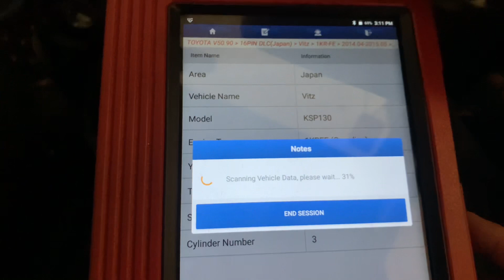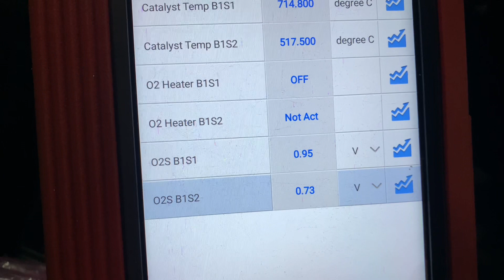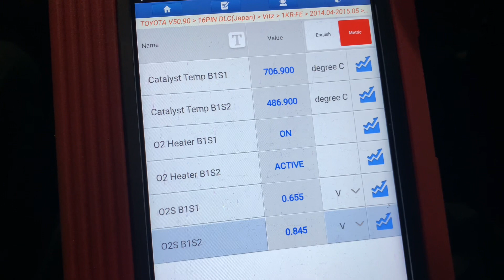Vitz 2014 Model P0141 (Bank 1 Sensor 2) Heater Circuit Check Light Solution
Toyota Vitz 2014 model (bank 1 sensor 2) oxygen sensor heater circuit check light solution

In this video I will show you how I remove this check engine light very easily first of all you have to check connectors wiring and connectors pin then check it oxygen sensor valves using scanner if connectors and pin are ok and you have wrong valves in scanners then it’s confirm oxygen sensor some time oxygen sensor wire cut in middle so make sure to check that also one by one al wires if they are ok then it’s confirmed faulty oxygen sensor hope this video will solve your problem so if like the video give it a like and subscribe this channel for more videos thanks.
Engine tune up
Computer scanning
I work in Lahore I will send you may location then on WhatsApp